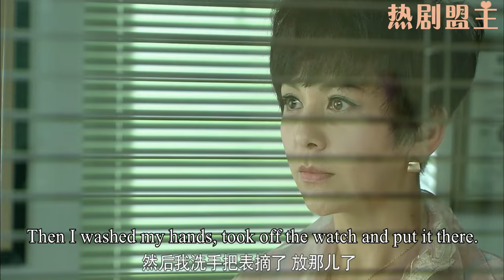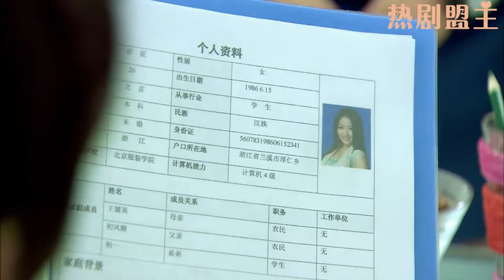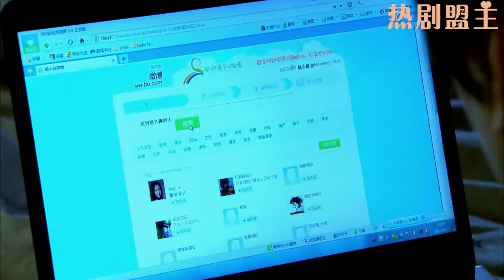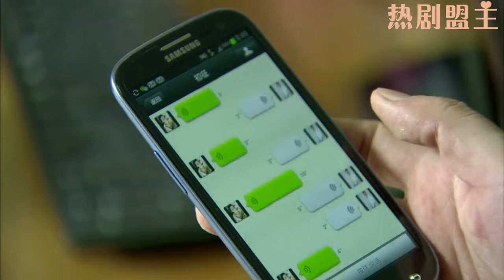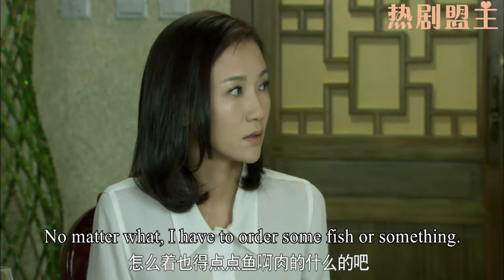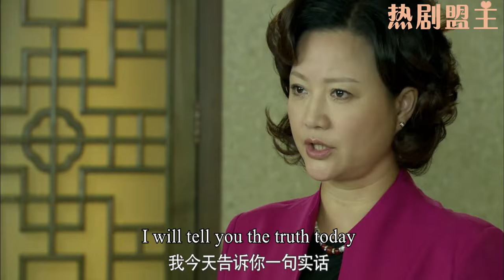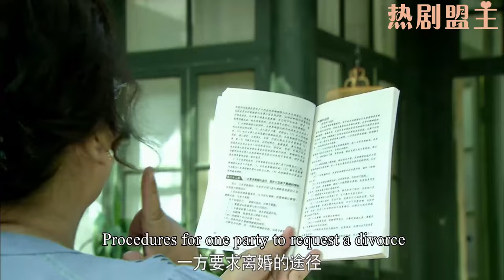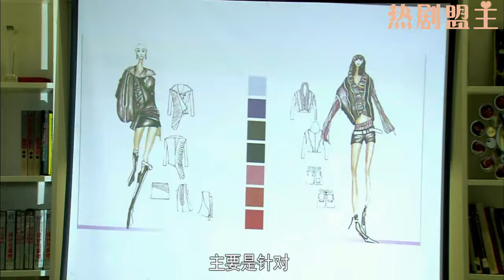【Full Movie】丈夫手錶落小三家，小三故意以此為藉口找上門，怎料下秒被原配抓個正着！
"HQXY
💘【劇情簡介】由朱銳彬執導，于和偉、何晟銘、王琳、白冰等人主演。該劇講述了三組婚姻背後一系列曲折的故事，展示年輕人、80後、中年夫妻在新婚姻實施後不同的情感遭遇。